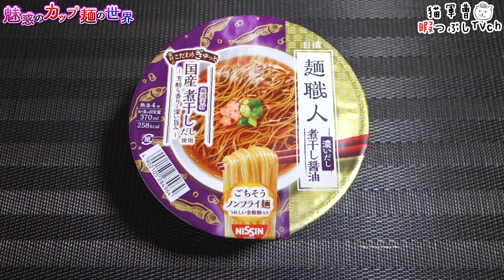日清麺職人 濃いだし 煮干し醤油【魅惑のカップ麺の世界4181杯】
去年との違いは「国産」煮干しだし表記になったあたりかな🤔？

日清食品
日清麺職人 濃いだし 煮干し醤油

2024年10月7日発売
内容量86g/めん65g【258cal】

5：至福
4・4.5：美味
3.5：イイね👍
3：普通
2・2.5：うーん…
1.5：( ´_ゝ`)ｽﾝ
1：😡😡😡

マルカンビル大食堂監修 ピリ辛あんかけ醤油ラーメン【魅惑のカップ麺の世界4180杯】

BGM/SE
DOVA-SYNDROME